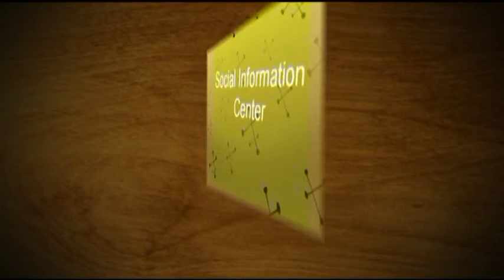ANAMA MODELS. Cierre de Año 2013 en Parque Norte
Como todos los años un imponente cierre de actividades de ANAMA MODELS en Parque Norte, la estrella del modelo agradeció la alta participación familiar, padres, tíos, abuelos que acompañan a las/os chicas/os y que hacen posible un futuro alentador para los jóvenes.